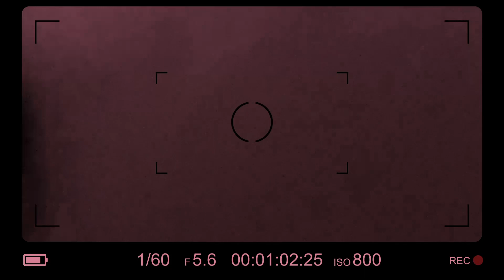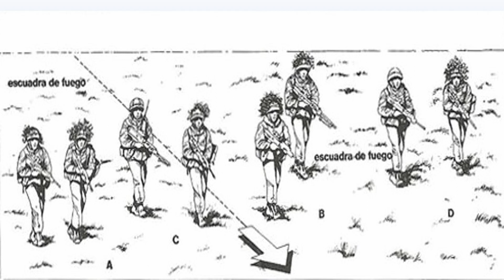Fotografía de miniatura militar y tácticas de infantería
Este video no tiene como propósito alabar o fomentar la guerra o el militarismo; simplemente es un ejercicio de fotografía y videografía sin alta tecnología. Es un esfuerzo que se mueve en dos sentidos: hacer una práctica de fotografía miniatura y estudiar tácticas de infantería que son importantes conocer para estudiar la historia militar. La guerra y los eventos bélicos son parte histórica e innata al ser humano y a otros animales no humanos por lo cual es necesario estudiarla y conocerla, en especial cuando en estos fenómenos se invierte tanto conocimiento, tiempo y ciencia.